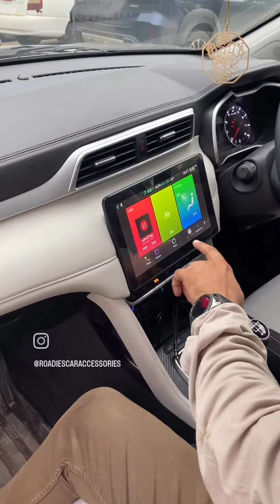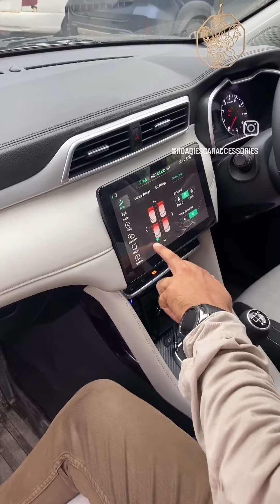MG ASTOR - REAR SPEAKER WITH COMPLETE ACTIVATOR - ROADIES CAR ACCESSORIES